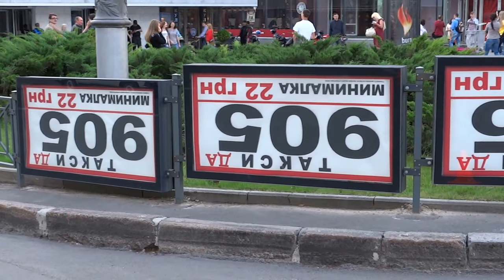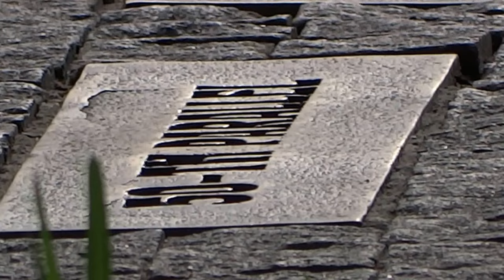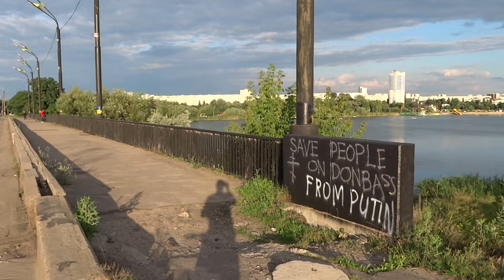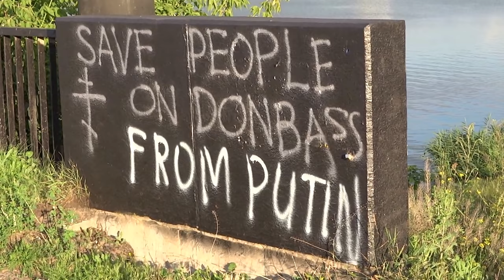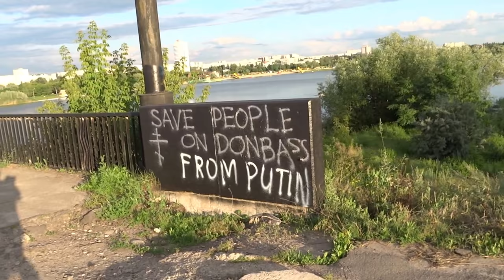Харьков 28.06.14., центр города и Лазьковский мост